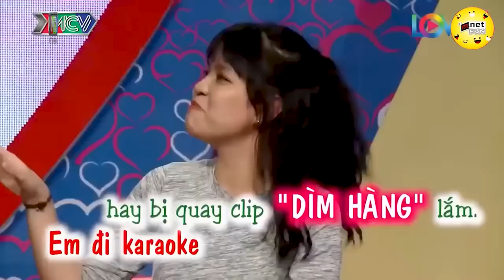Đôi trai gái sở thích ĐỘC LẠ, thích trai PHŨ nhưng chia tay vì NY PHŨ | Hẹn Hò Hay Nhất